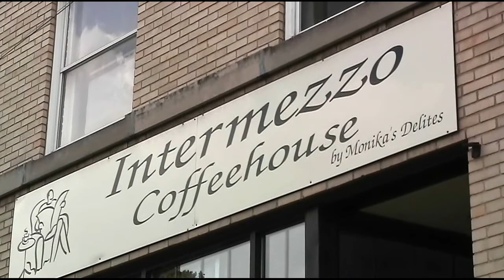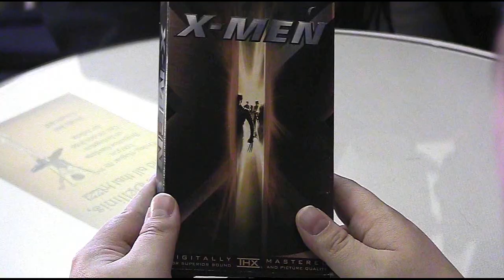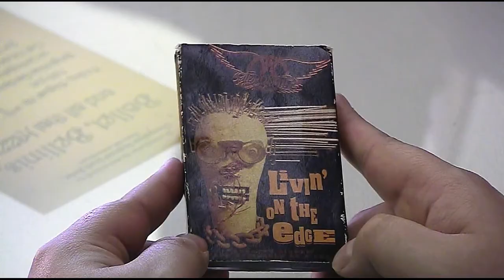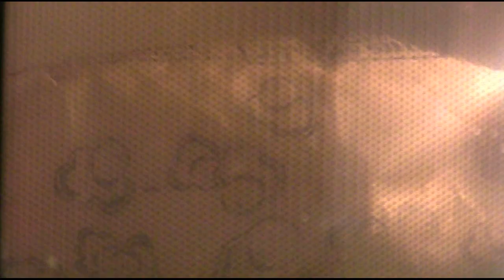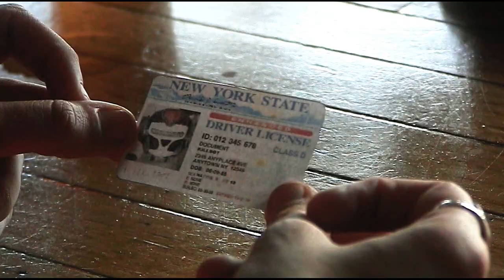The WorSub Films Variety Hour Episode 3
Terzo! Our third episode, presented uncut and in its entirety!

In this ep:

-Technical Difficulties
-World's Worst Assassin II
-Sports Terms Fail
-Lurking in the Shadows/Big Break Blown
-'The Boss' by Eric Sparks (short film)
-DNR Rant/Uninvited Guest
-'The VHS Hipster'
-Heat Ray Grilled Cheese/Speculation
-Popcorn Fail
-Photo Shoot/A Fetish Revealed
-A Day on the Town/End Credits

The WorSub Films Variety Hour (with a deliberate run time of about half an hour) is a home-grown, independently-produced television program created for Public Access TV. The series features humorous sketches and bits, musical performances and Short Film and art showcases. Recurring sketches and characters such as The World's Worst Assassin, The Secret Vampire and Homeless Homer are included, as well as a series of 'Fail!' shorts highlighting humorous moments of EPIC failures. None of the cast or crew have been paid a dime for this, and the budget is out-of-pocket for the cast and crew, who's only motive in creating the series is the love of film-making and entertainment.